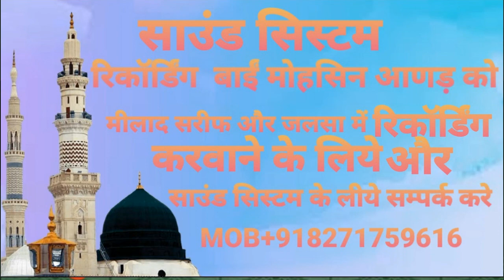Mai Bina Suna BA anganwa Ho Hasan Husain Warsi ka naat Sharif Haripur saree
welcome to

Mohsin and co

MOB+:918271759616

 Milad Sharif Jalsa aur DJ ke liye sampark Karen Mohsin and co SarKhuli parsauni Sitamarhi Bihar

hamare kisi bhi audio video se kisi Ko koi taklif hai to hamen comment Karen humse turant delete karlo